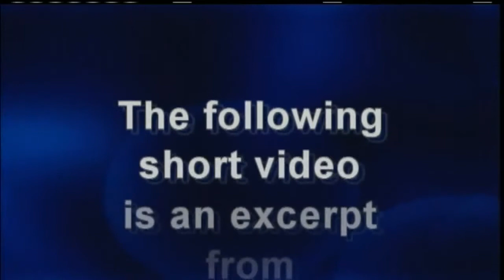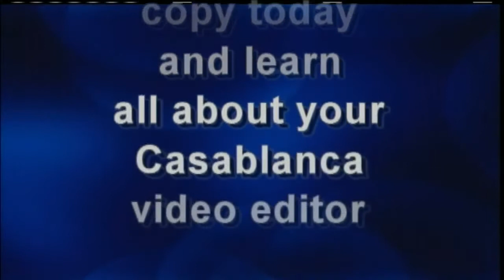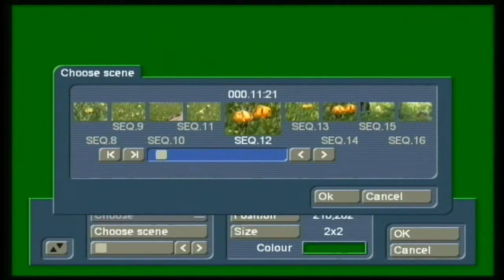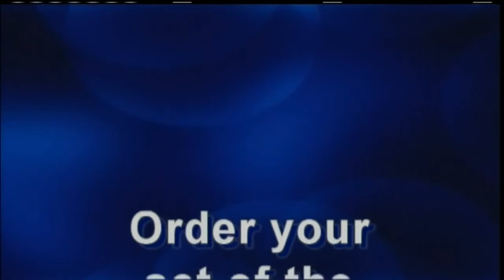Casablanca Foolproof Volume 1 - Excerpt #1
In this excerpt from the Casablanca Foolproof Volume 1 Tutorial DVD set, Chet Davis demonstrates the functions found in the Color Requester/Menu in the Casablanca Edit menu (under the 'New' button).